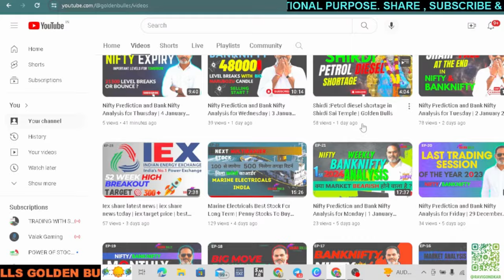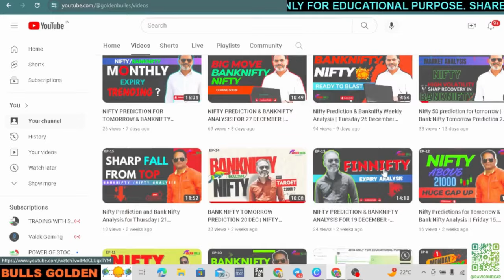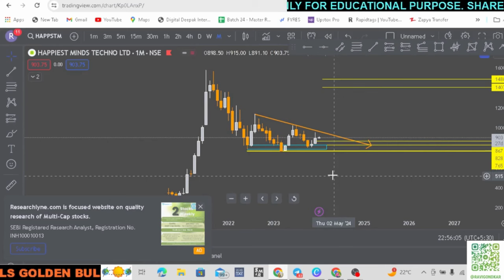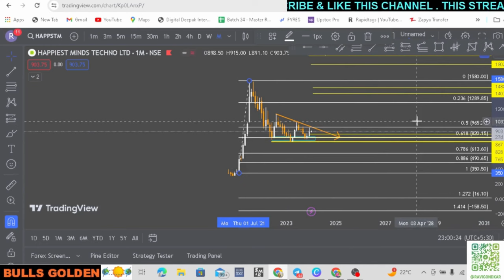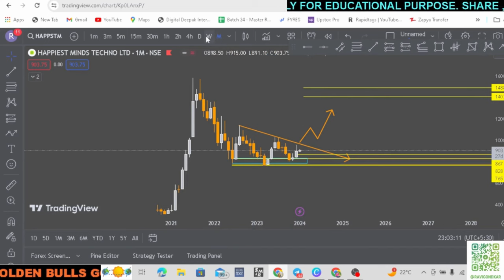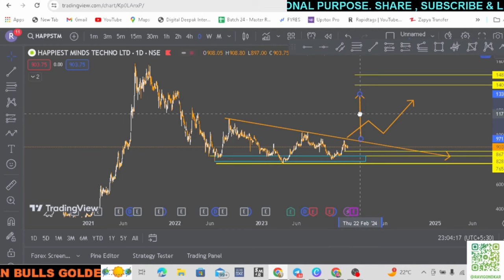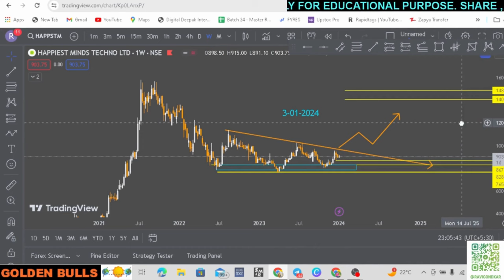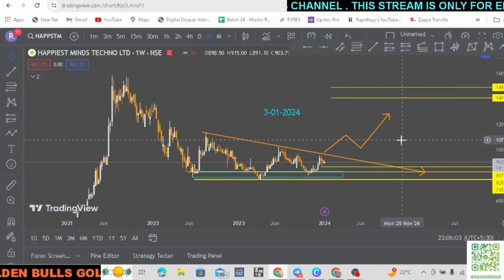Happiest Minds Share News| Happiest Minds Share Price Target | Happiest Minds Stock Analysis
happiest minds q1 result
happiest minds q1 result 2024
happiest minds stock news
happiest minds stock
happiest minds technologies
happiest minds share target price

share market
multibagger stocks
penny shares
share market latest news
share trading
share stock
share market today live
multibagger
share market news
share price
stock share price
share market com
stock news today
Technical analysis
Candlestick patterns
Chart patterns
Support and resistance levels
Moving averages
Relative strength index (RSI)
Bollinger Bands
Fibonacci retracement
MACD (Moving Average Convergence Divergence)
Stochastic oscillator
Volume analysis
Trendlines
Breakout trading strategies
Swing trading strategies
Momentum indicators
Oscillators
Technical analysis tools
Stock investment
Value investing
Growth stocks
Dividend stocks
Blue-chip stocks
Small-cap stocks
Mid-cap stocks
Large-cap stocks
Stock portfolio management
Stock picking strategies
Fundamental analysis
Technical analysis
Multibagger stocks
Hidden gem stocks
High-growth stocks
Potential multibaggers
Undervalued stocks with high upside
Multibagger stocks in [specific sector or industry]
Multibagger stocks with low risk
Multibagger stocks under [specific price range]
Multibagger small-cap stocks
Multibagger mid-cap stocks
Multibagger blue-chip stocks
Penny shares
Penny stocks
Penny stock strategies
Penny stock watchlist
Penny stock investing risks
Undervalued penny stocks
High-potential penny stocks
Penny stocks with growth potential
Penny stock scams and risks
Share market
Stock market
Stock exchange
Share trading
Share market research
Stock market indices
Share market indices
Stock market volatility
Share market performance
Nifty options trading tips
Bank Nifty options trading tips
Nifty option trading strategies for beginners
Bank Nifty option trading strategies for beginners
Nifty option trading techniques
Bank Nifty option trading techniques
Nifty option trading strategies for monthly expiry